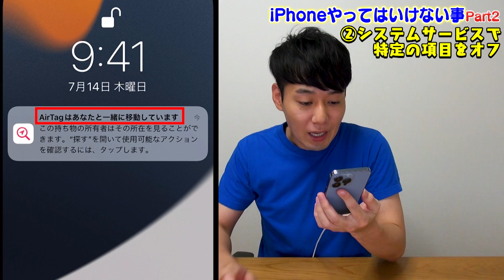iPhoneでやってはいけない事【第2弾】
大反響動画の第2弾！iPhoneでやってはいけない事を紹介します！
※この動画の内容は公開時点の情報を基にしています。

0:00 概要
0:12 ①本名を名前に設定してはいけない
2:21 ②システムサービスで特定の項目をオフにしない＋α
5:46 ③iPhone盗んだらリスクしか無い
7:45 ④iPhone12以降とカードキーは一緒に保管しない
8:24 ⑤オートバイに取り付けない
9:07 ⑥背面カメラに磁石を近付けない
10:06 ⑦バックアップをしない

『iPhone芸人かじがや卓哉のスゴいiPhone13』

『iPhone&Android対応 簡単! 楽しい! はじめてのスマホアプリ完全ガイド』

『iPhone芸人 かじがや卓哉の 今度はスゴいスマホ』

お仕事や講演会･セミナーのご依頼は

かじがや電器店事務局

※世界への発信の為、字幕作成ご協力のお願いPlease help me with the subtitling※